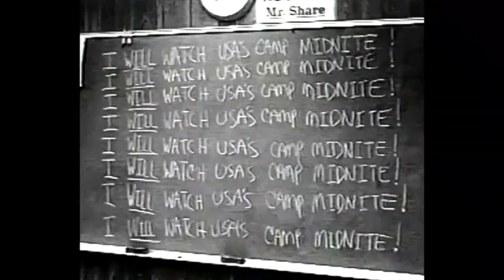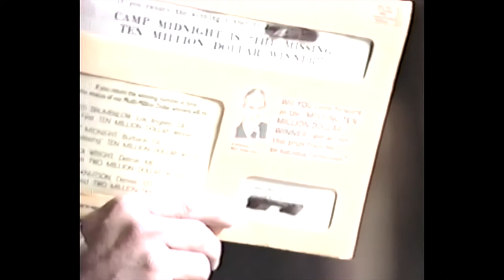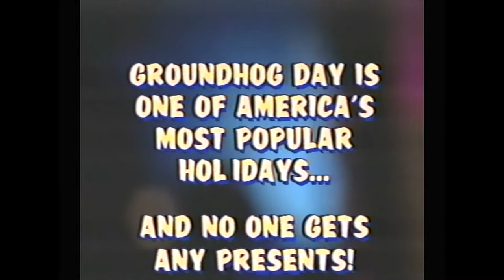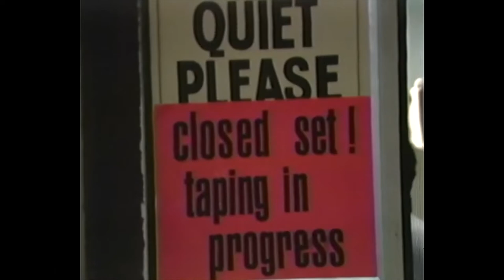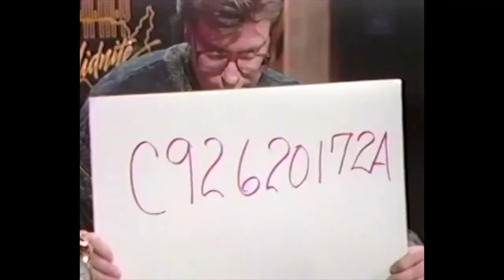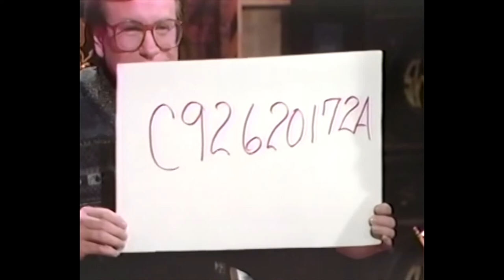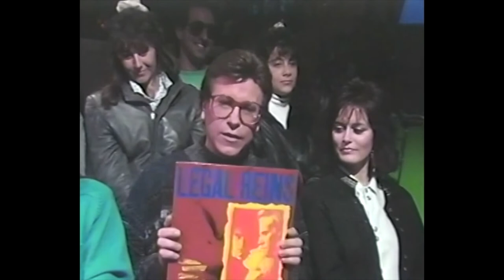CampMidnite Show 105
Guests include Robert Mitchum's granddaughter actress Carrie Mitchum, ventriloquist David Strassman with Chuck (who's head Dick cuts off), actor Paul Kreppel, and a ghost haunts the studio.